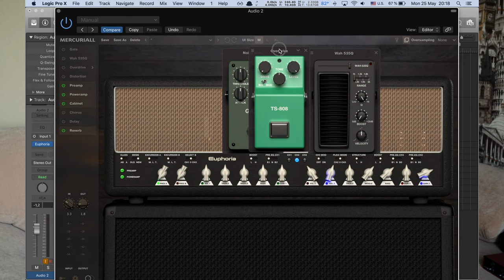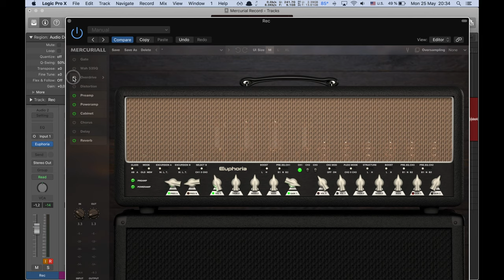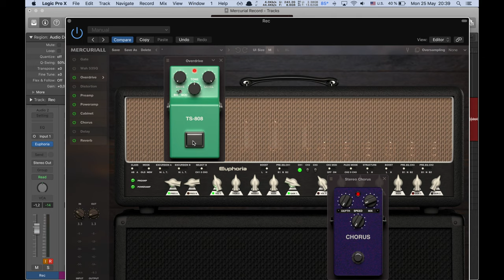BOGNER ECSTASY у вас в компе! | Euphoria by Mercurial Audio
Hi, guys! Recently I noticed one really cool and realistic sounding guitar AmpSim and it turns out to be from a Russian software company Mercuriall Audio! When I demoed it the first thing that came to my mind was "I need to get it whatever it takes" so later made a review so everyone who is interested in these kind of software plugins could understand the possibilities of this monstrous Ampsim! (btw it's called Euphoria, you know like a feeling that you get from playing through it...)

00:00 My Intro Song
01:40 About Euphoria
02:16 First Inpressions
02:50 Built in FX
03:53 3 Sound examples
04:18 Blues cleanish
04:55 Blues + Boost
05:41 Blues Chorus+Tubescreamer
06:21 Classic Rock
07:50 Metal/Hard Rock
09:30 Metal + Gate
10:22 Заключение

Directed and shot by - Vlada Gavrina
Played, recorded and mixed by Yegor Gavrin